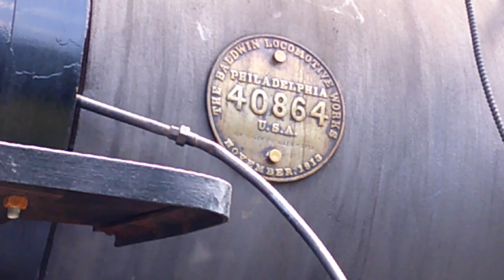WW&F Photo Special With B&SR #7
In early August 2021, Dynamo Productions sponsored an all day photo mixed-train at the Wiscasset Waterville & Farmington Railway Museum in Alna, Maine featuring Bridgton & Saco River #7 visiting from The Maine Narrow Gauge Railroad Museum in nearby Portland. This charter was to recreate the days when she was in active service on her old line-The Bridgton & Saco River Railroad. This was the last weekend that #7 was at Alna before she went back home to Portland for the foreseeable future. When will she return to the WW&F Railway? Only time will tell.